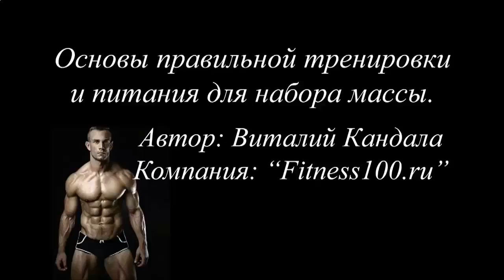КАК НАКАЧАТЬ ИКРЫ